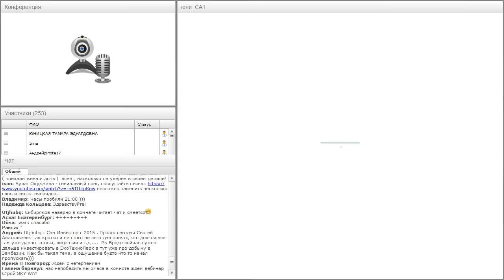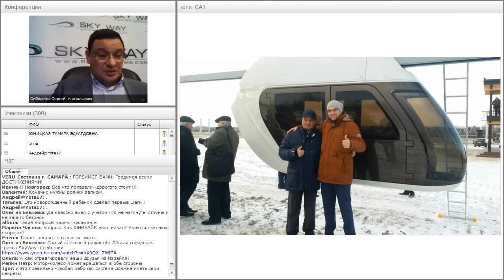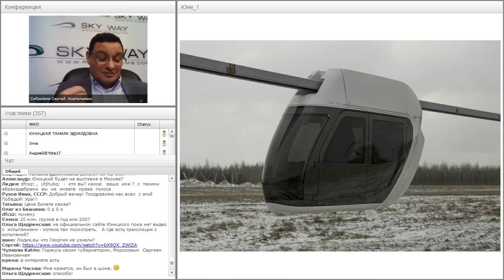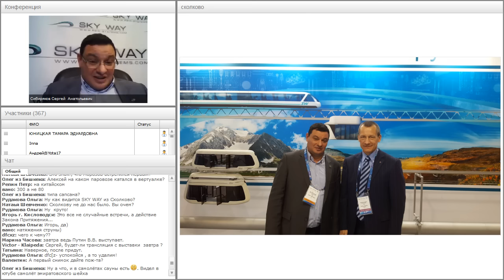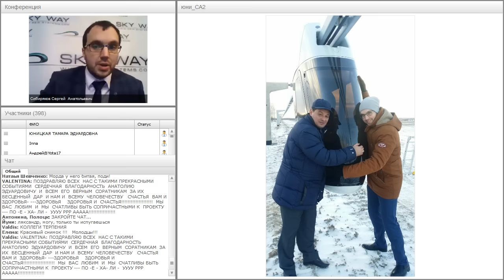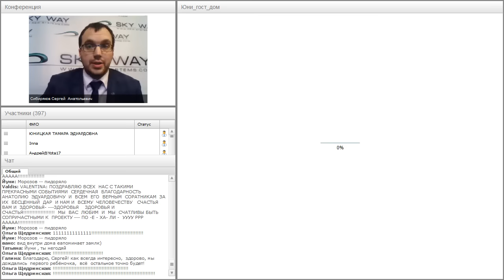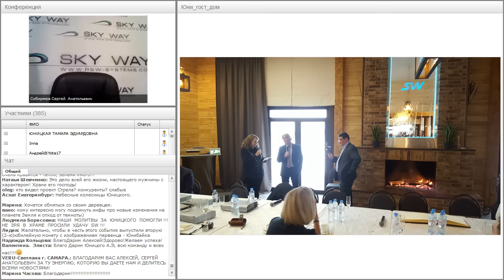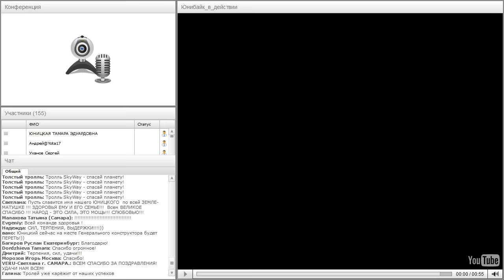Вебинар от 30.11.2016. Всё самое актуальное и интересное в мире SkyWay.